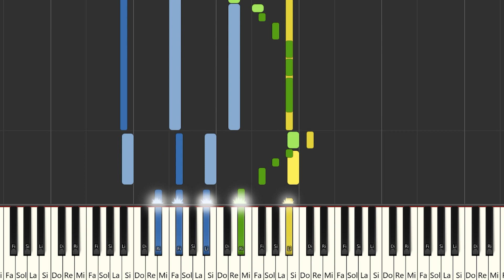MHD || BZRP Music Sessions #44 | Instrumental Piano / Partitura / Karaoke / MIDI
Aquí tenéis el tutorial de cómo tocar  @MhdOfficiel  || @Bizarrap   Music Sessions #44 con la partitura , el vídeo y el MIDI